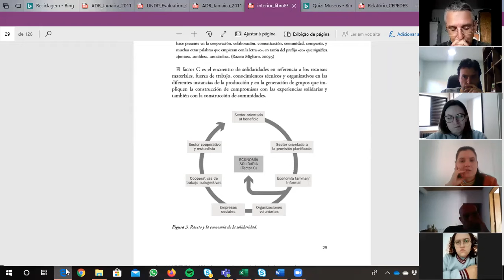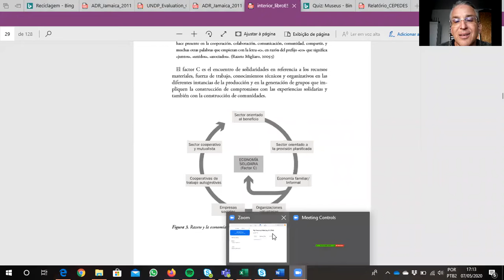Seminário Interno do LAFRONT - Segundo Encontro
Gravação do segundo encontro do Seminário Interno do LAFRONT (Virtual) no dia 07 de maio de 2020. Na ocasião, foi apresentado e discutido o texto "Democracia na América Latina e cooperativismo no Brasil", escrito pelos professores Gustavo Biasoli Alves e Adilson Francelino Alves.

Referência:

ALVES, Gustavo Biasoli; ALVES, Adilson Francelino. "Democracia na América Latina e cooperativismo no Brasil. In: AZERRAD, María Rut; TEALDO, Julio Claudio. Economía social y solidaria: experiencias prácticas en el territorio. Santa Fe: Universidad Nacional del Litoral, 2016.